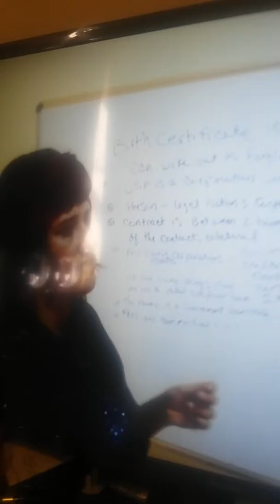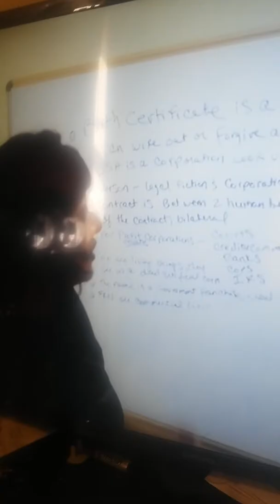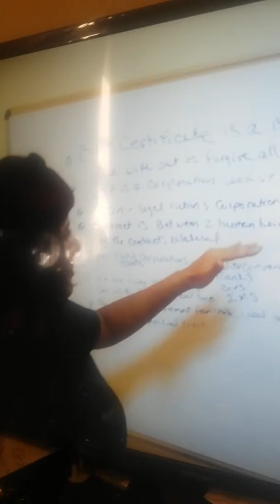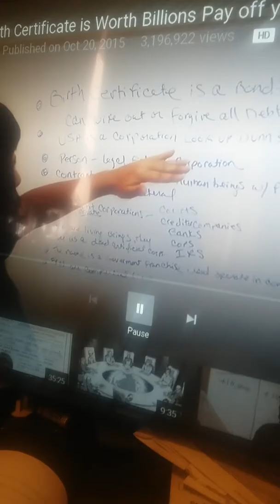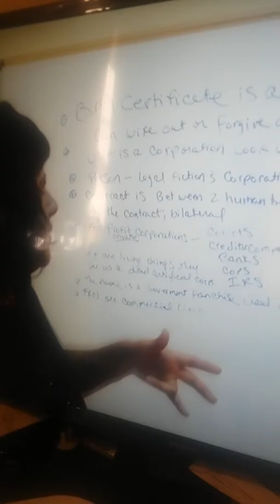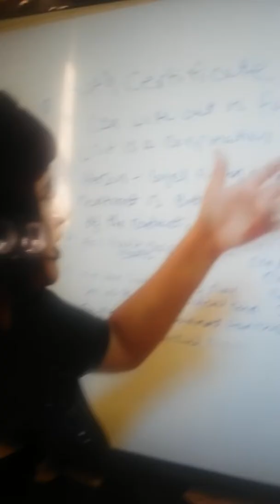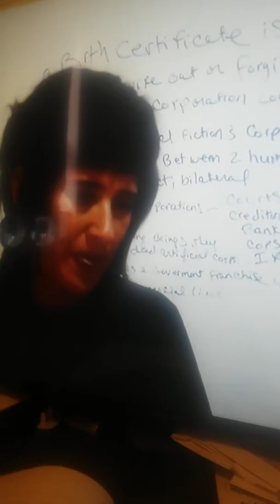Stay Woke Movement - The Birth Certificate Is A Contract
Educational, Awaking The Walking Dead, Raising Consciousness, Speaker Master Researcher Druanna Johnson